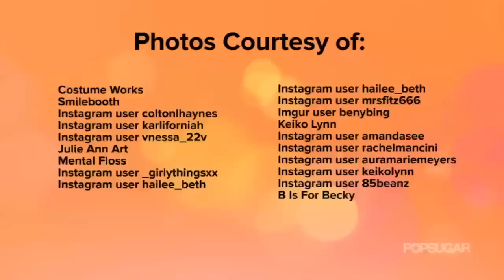30 Halloween Costume Ideas For Creative Couples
Halloween is just around the corner - have you and your significant other figured out your couples costume? We've got 30 creative outfits that are perfect for pairs. Watch the video to get some inspiration!